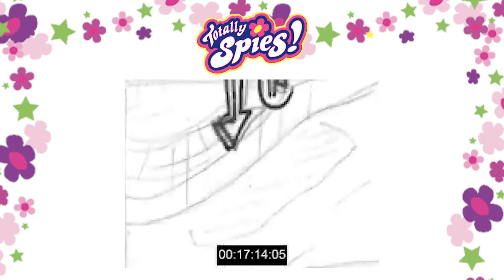Evil Ice Cream Man Much? (Behind the Scenes: Animatic) - Totally Spies! Season 4, Episode 16